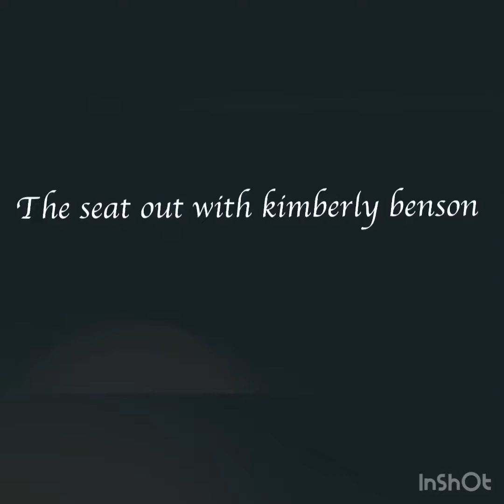RAPE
Rape is something that has become so rampant, and it hurts so much, because you can’t trust anyone with your children, it Makes you to become extremely careful and vigilant about your kids, if they is anyway you can help rape victims with psychotherapy please do, not all of them get the opportunity to see professionals,  and these barbaric act turns out to haunt them for the rest of their lives,
Our next video is going to be rape part 2 where we will talk in details what rape is and what really happens, and just a point to note, children are not sexual objects, if you can’t control yourself go to the hospital seriously.